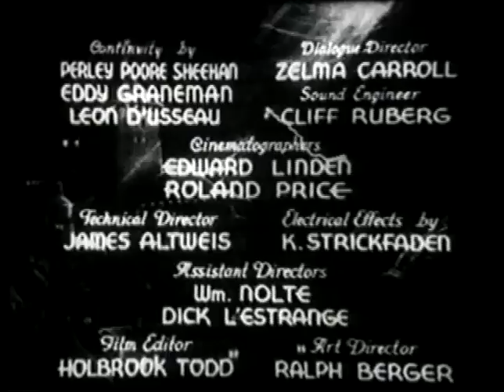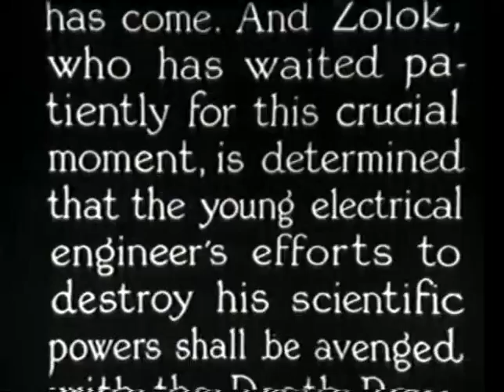TLC 12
This channel offers the best and the worst of old movies of the past and is appreciated by Baby Boomers.